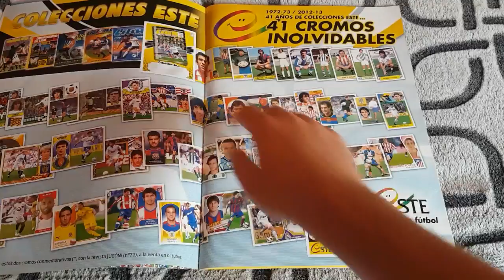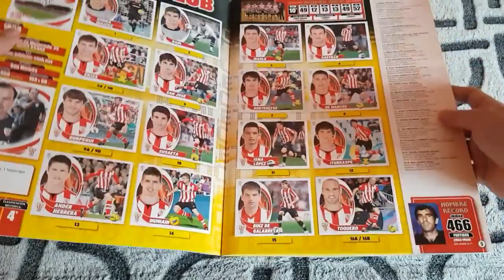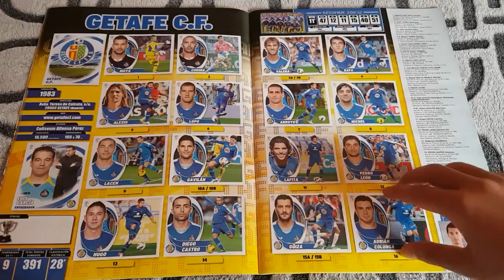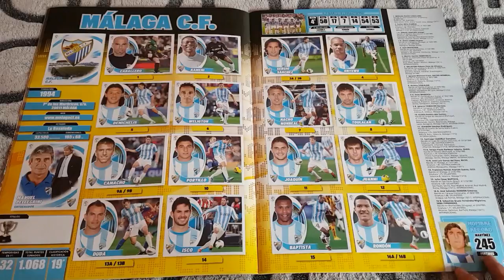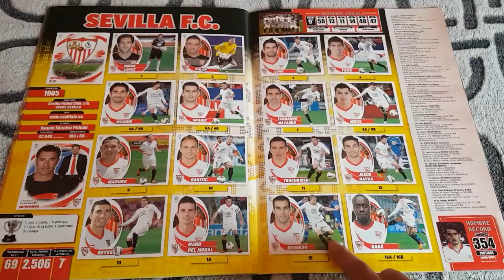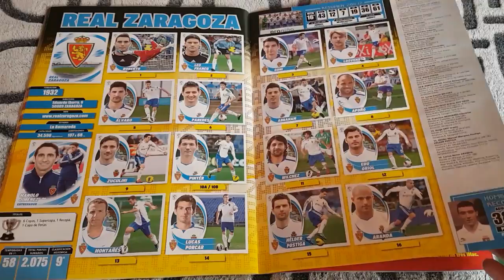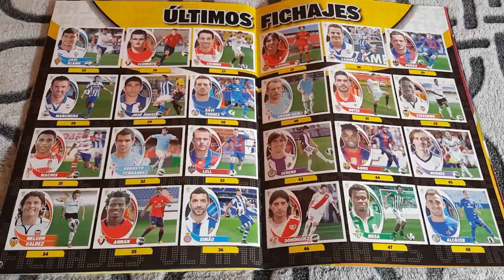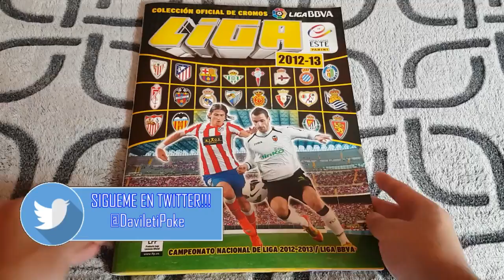LIGA ESTE 2012-13 ÁLBUM COMPLETO!!! | RECORDANDO COLECCIONES #9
Mi código para el juego ONLINE ADRENALYN XL: 570G-H73H

OS GUSTA LA MÚSICA DE MIS VÍDEOS???
¿QUIERES CAMBIAR CROMOS CONMIGO?
Si quieres cambiar puedes hablarme en Insta o Twitter o hacerlo desde la página Cromos Repes (me llamo davileti9) !!!